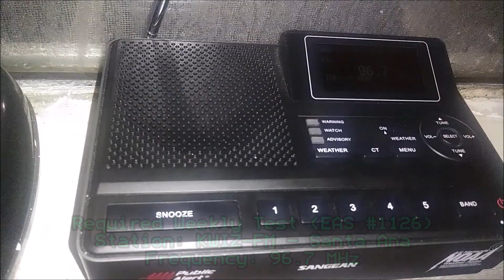KWIZ 96.7 Required Weekly Test (EAS #1126) 6/10/19